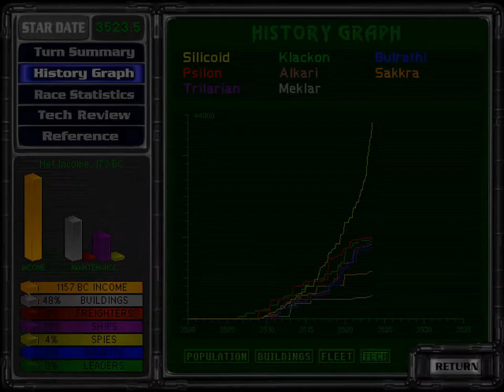Master of Orion 2: Silicoid (12)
Master of Orion II: Battle at Antares (1996)
gameplay of the Silicoid stock race.